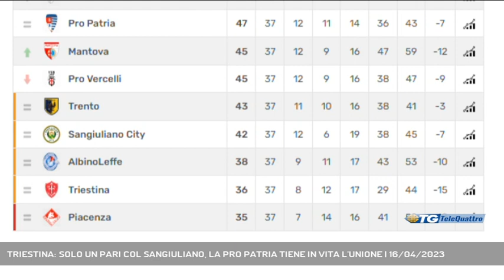TRIESTINA: SOLO UN PARI COL SANGIULIANO, LA PRO PATRIA TIENE IN VITA L'UNIONE | 16/04/2023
TG sera 16/04/2023 - TRIESTE - La Triestina ha pareggiato 0 a 0 contro il Sangiuliano e rimanda il verdetto-salvezza a sabato quando giocherà l'ultima gara di campionato. I rossoalabardati sono stati inoltre "salvati" dalla Pro Patria che al 100esimo minuto ha realizzato il gol del pareggio contro il Piacenza, che è la squadra che insidia l'Unione per accedere al playout volendo evitare la retrocessione diretta.  || Le ultime 5 squadre della classifica della serie C muovono ognuno un punto rimandando i verdetti salvezza all'ultima giornata di campionato. La Triestina è parte di questa cinquina di formazioni che al termine dei 90 e passa minuti sono uscite dal campo con un pareggio, contro il Sangiuliano City nel suo caso. E dire che per una manciata di secondi i rossoalabardati sono stati ultimi in classifica a causa del momentaneo vantaggio del Piacenza contro la Pro Patria, poi a segno al 100esimo minuto di gioco. Un favore grande come uno stadio quello della stessa Pro Patria che lascia la Triestina al penultimo posto con un punto di margine sul Piacenza, in attesa dell'ultima giornata dove tutto sarà deciso.La 37esima giornata pertanto non riserva scossoni nel fondo della classifica, la gara salvezza dell'Unione sarà la prossima, contro la Pergolettese, che con la vittoria contro la Pro Sesto guarda ora ai playoff.La squadra di Gentilini ci ha provato ma senza riuscirci: al decimo minuto azione insistita con pallone lanciato in area e mischia risolta con un disimpegno ospite. Mbakogu al 12esimo ha la palla del vantaggio fra i piedi, ma il suo sinistro scagliato da pochi metri centra il portiere. Il Sangiuliano calcia verso i tifosi al 14esimo, sul fronte opposto corner interessante per i locali che per poco non trovano la rete. L'Unione insiste sfruttando il lavoro sporco di Mbakogu, Tavernelli si inserisce ma da un passo sbaglia un'opportunità clamorosa. Gli avversari si vedono poco ma coprono il necessario per chiudere il primo tempo in parità.A campi invertiti la Triestina riparte attaccando con Tavernelli che però telefona al portiere per consegnargli la sfera. A 72 minuti Rocchetti ha una chance che sfuma a poco dal palo del portiere. I rossoalabardati hanno voglia di segnare ma le energie cominciano a calare e i molti tentativi sono imprecisi o vengono murati dalla difesa ospite. Piacentini prova l'ultimo assalto in pieno recupero ma il suo colpo di testa viene (Servizio di Bernardo Gulotta) - Segui Telequattro anche sul digitale terrestre! Visita il sito